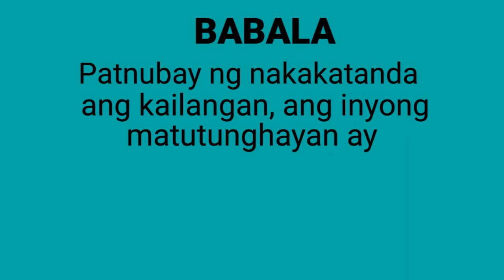Bhoy & Krizzy Talk Show Teaser Video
Ang kauna unahang talk show nina Bhoy Ayuda at Krizzy Pepino. Teaser Video.
Follow us at:
FB Page - Alam mo na ba ang latest?